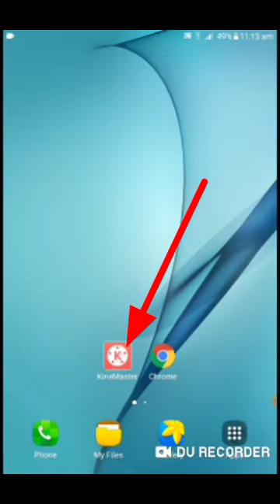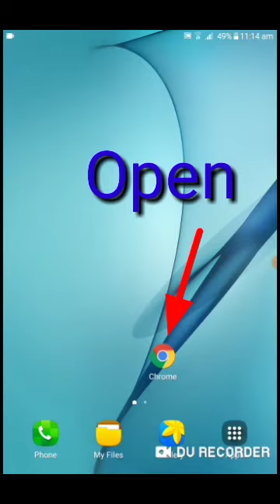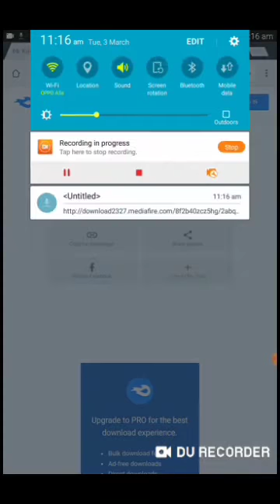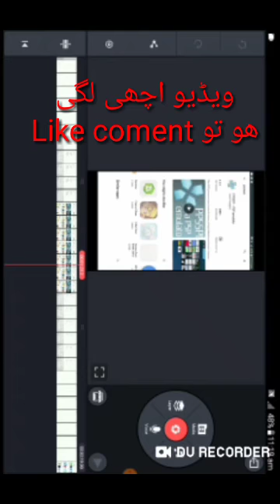How to remove kinemaster watermark free apk /C00l TECH